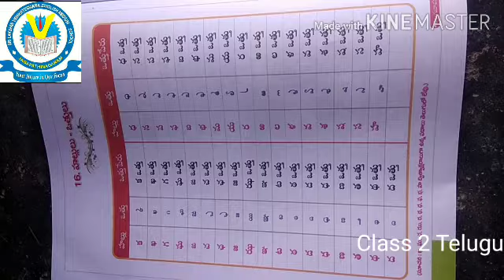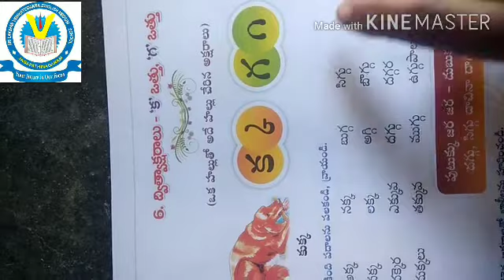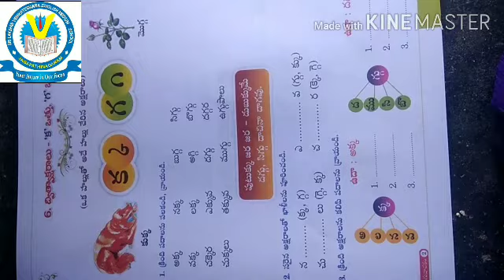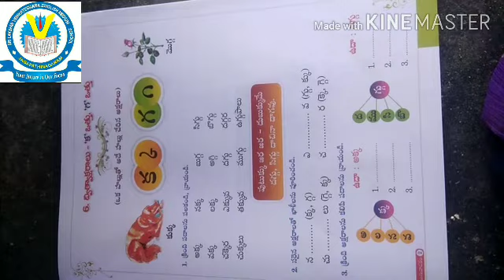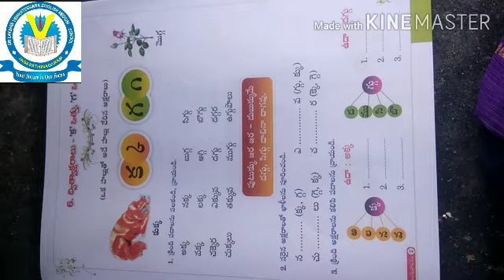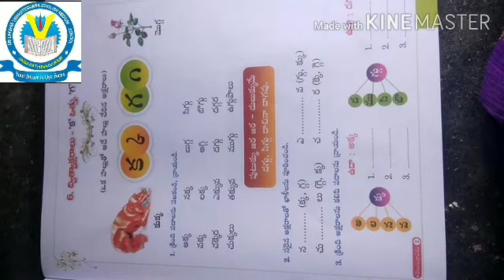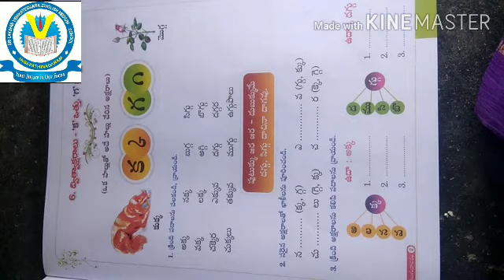Class 2, Telugu, L-6, part 1.